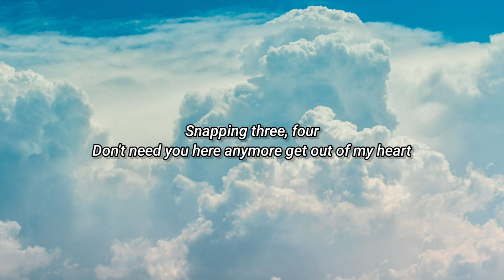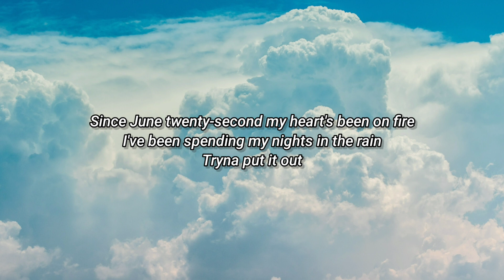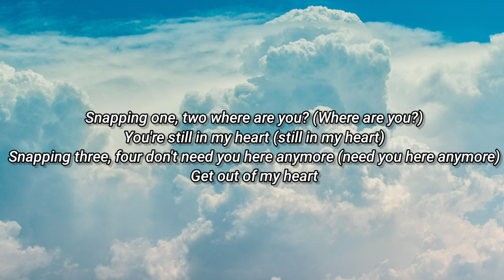Rosa linn - Snap (lyrics)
Oh-oh-oh-oh
'Cause I might snap
Oh-oh-oh-oh

Oh-oh-oh-oh (snap)
Oh-oh-oh-oh (snap)
Get out of my heart
Oh-oh-oh-oh